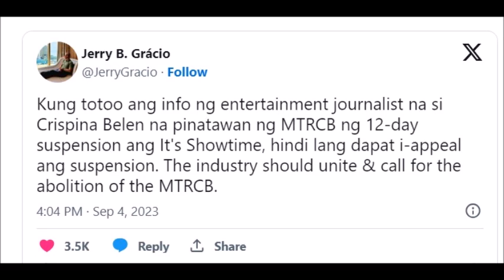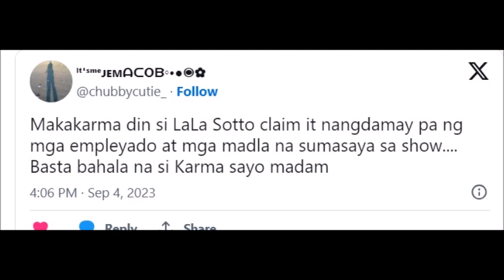VICE GANDA ITS SHOW TIME HINDI NA MAPAPANOOD NG 12 DAYS MATAPOS SUSPENDIHIN NG MTRCB PANOORIN